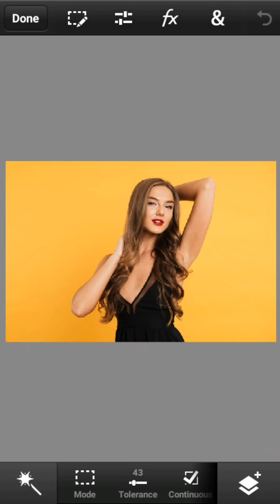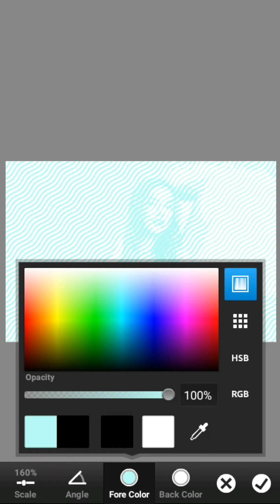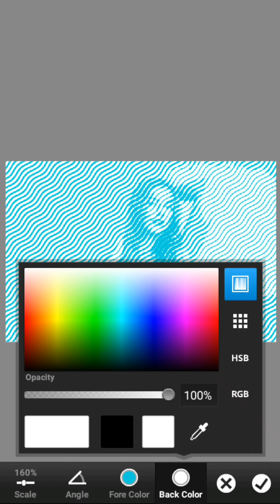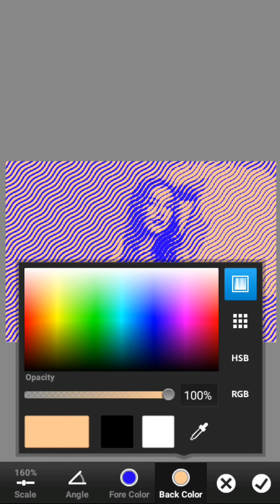Adobe Photoshop - Stamp Pattern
hai sobat semua, tutorial Photoshop ini hanya khusus untuk pemula.

disini saya akan berbagi tentang cara menyeleksi foto, menggunakan filter,layer styles,bekerja dengan teks.